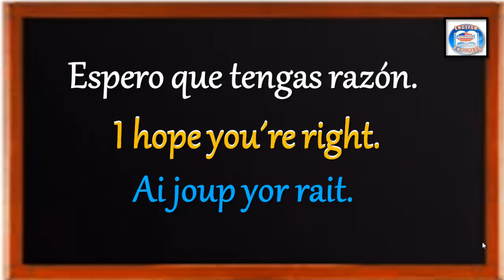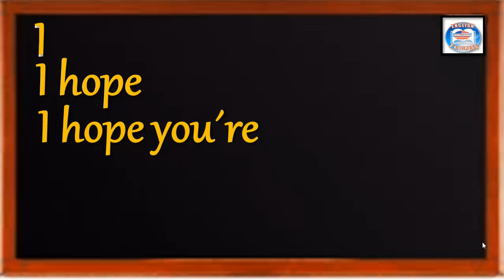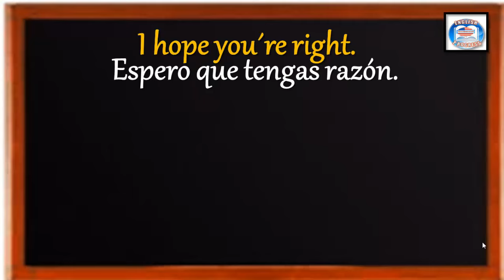👉130 ¿CÓMO SE DICE EN INGLÉS? ESPERO QUE TENGAS RAZÓN.